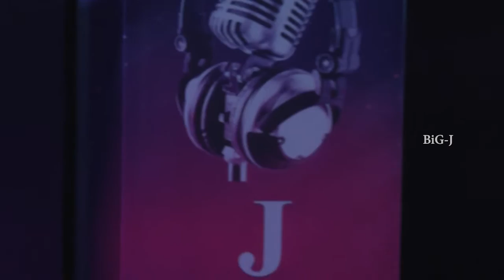Big Singer For J Episode 27